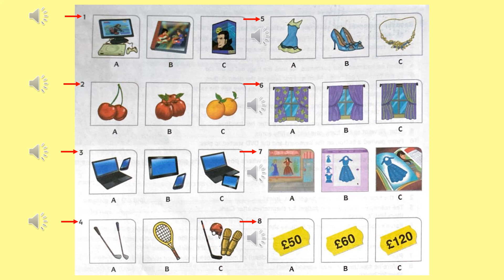ENGLISH DOWNLOAD B+ LISTENING UNIT 4: SHOPPING THERAPHY (pg 50)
This listening audio was created for the use of teaching and learning from home as well as a teaching aid material in the classroom.